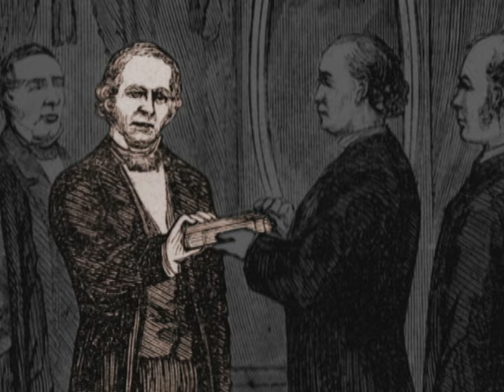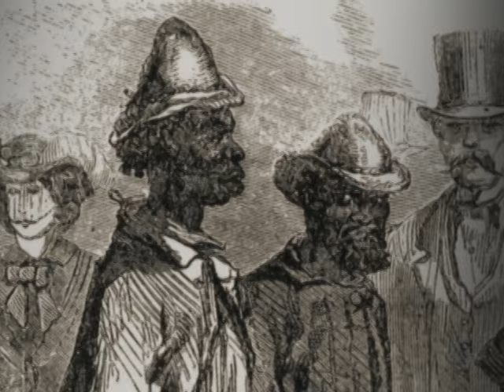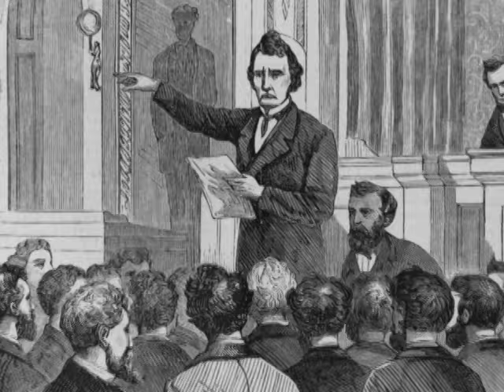Presidential Reconstruction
Abraham Lincoln's successor, Vice President Andrew Johnson, is an immediate disappointment to Lincoln supporters who want to protect the rights of newly freed blacks.